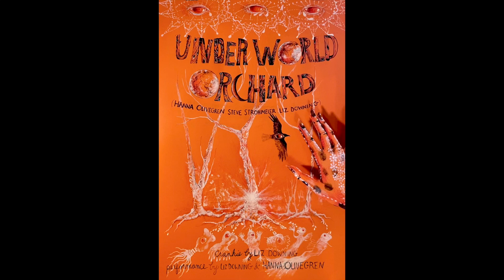Moon and the Loblolly by Underworld Orchard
This is a Crankie, a scrolling panorama of images, accompanied by music created by Underworld Orchard (Liz Downing, Hanna Olivegren, Steve Strohmeier). 2020.